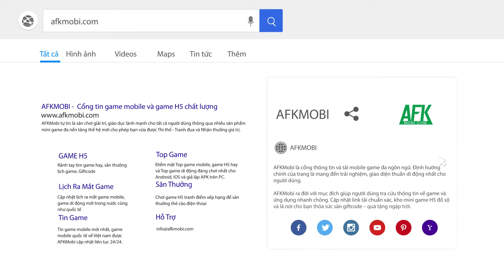Skyfall Chasers game bắn súng sinh tồn có lối chơi tương tự “Apex Legends”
(Game bắn súng) Skyfall Chasers là tựa game hành động bắn súng nhịp độ nhanh góc nhìn thứ nhất nhiều người chơi do Cloud Some phát hành.

Trò chơi sở hữu nền đồ họa 3D cùng với phần tạo hình nhân vật và các khẩu súng theo phong cách của Apex Legends.